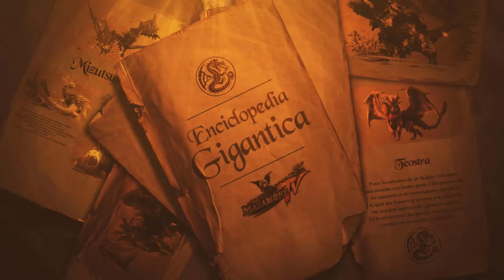Monster Hunter Lore - Enciclopedia Gigántica - Reina Vespoid / Kuīn Rangosuta / クイーンランゴスタ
Un enorme tórax y gigantescas alas brillantes marcan al Vespoid reina. Emite sus órdenes mediante patrones de vuelo únicos y pica a los intrusos con un aguijón venenoso paralizante. También escupe a sus presas un fluido corporal ácido.